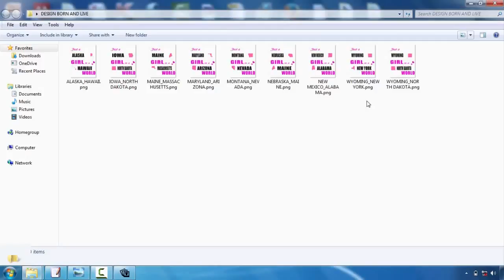Dragon Ball Z Tshirt Design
Talk with your picked screen printing business initially. This will certainly conserve you a great deal of frustrations in the long run. Although a lot of our t-shirt style suggestions apply to all display printing firms, some business have specific choices or restrictions. As an example, right here at Bigfish Screenprinting we ask that all digital data have font styles transformed to courses or lays out as well as we just sustain the following file styles:. ai,. eps,. pdf,. jpg, and.tiff. If you intend to discover more regarding our art standards, please visit this site.  Take into consideration restricting the shades in your design. If you have an endless spending plan, this idea won't apply to you, however a lot of beginners developing tees are trying to keep their expenses down. One of the best methods to do this is to limit your color choices. Due to the method display printing works, each color in your design will need the production of a new film favorable, as well as each film favorable requires a new display. As you may think of, all these movie positives and also screens can really amp up the price. So if you're trying to be thrifty, restrict your style to 1-3 colors.    Choose your shades thoroughly. Communication is normally the key need to create a screen-printed t-shirt, so it is necessary to really analyze your shades. If you're printing on a white tee, as an example, don't develop a light yellow design that will certainly battle to be seen. Comparison is vital, yet making use of shades that match each other is additionally essential. This is a really visual idea, so if you don't have a good eye for shade, ask a close friend who does for help.   Keep it simple. If it's your very first time creating a tee shirt, maintain your design rather simple. Simplicity is sophisticated as well as will communicate your message plainly as well as succinctly. Several of the very best layouts are one of the most fundamental. Plus, complicated images and also subtle information are much more challenging to publish and also may not turn out as you had wished.   Produce a mock-up. A mock-up is vital to the production of a beautiful t-shirt. After you've developed your layout, print it out as well as hold it as much as a t-shirt. You could have to publish it out in numerous various dimensions, particularly if you're disputing whether to put it on one side of the breast or hip. But the major objective below ought to be to check out the range of your layout. Does it work on a t-shirt? If someone holds it up on their chest and stands numerous feet far from you, can you still checked out words and also construct out the photos? Find out what jobs and also just what does not function now, prior to you undergo the printing process.  Freshly published t-shirts are not given our door by storks, sadly. They are developed by day-to-day people with an idea and an objective. So if this is your first time designing a t-shirt, do not be also daunted. Numerous beginners have tackled the same job and attained a lovely result. To aid you in your pursuit, we've developed a listing of standard tee shirt design pointers. They typically aren't magic yet they will certainly help you push forward with your layout as well as prevent amateur blunders.  Request for aid. If you're having difficulty, deal with the designers at the display printing company. They can assist you change your drafts right into an engaging, appealing layout. They can also supply assistance when you're choosing colors and offer added tee layout suggestions.